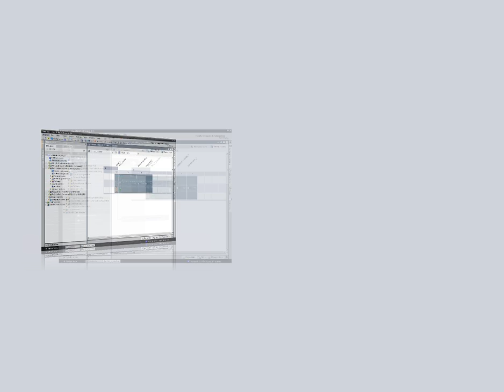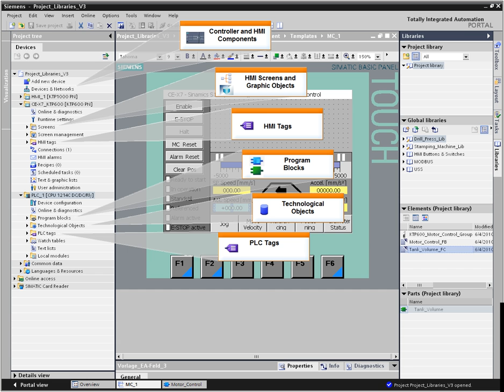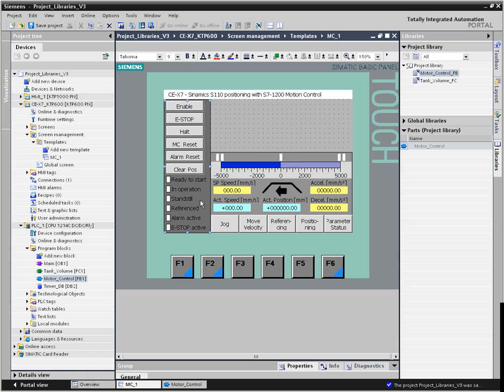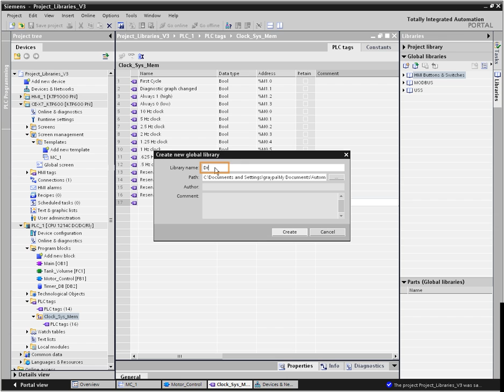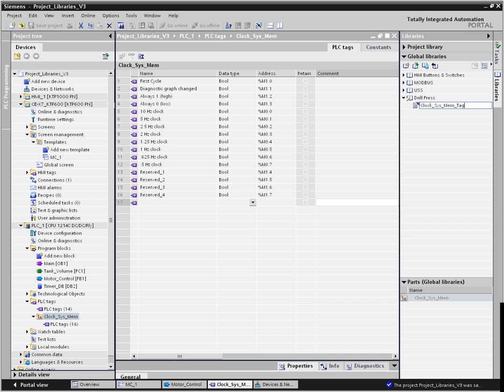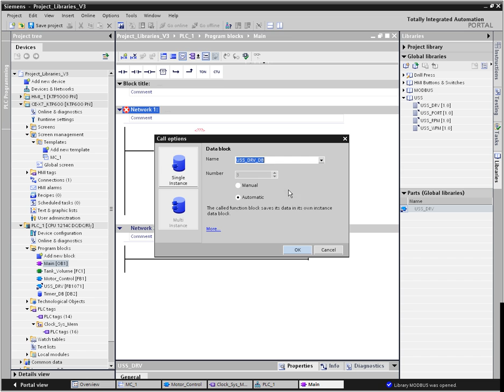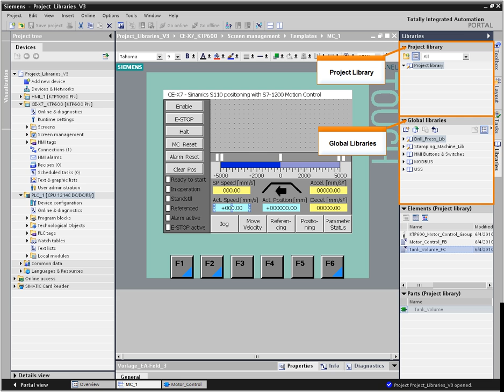TIA Portal Tutorial #07: Libraries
Time-saving programming and configuration with the comprehensive library concept of the TIA Portal;